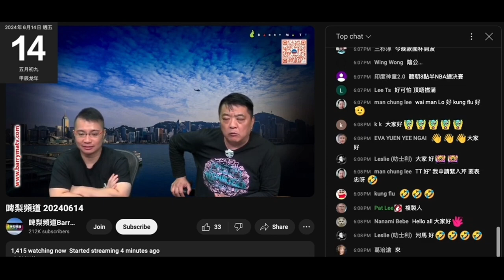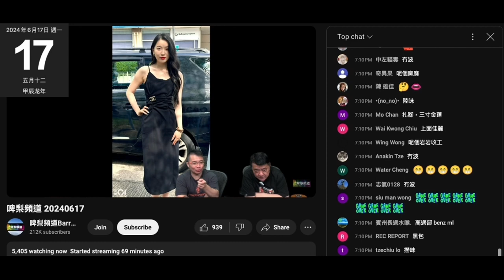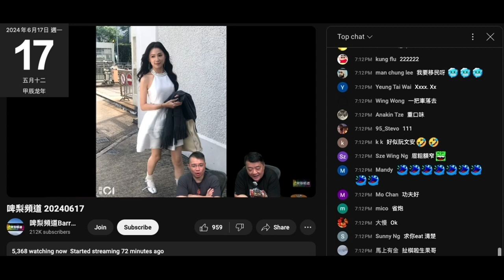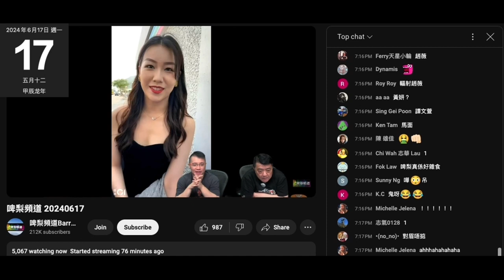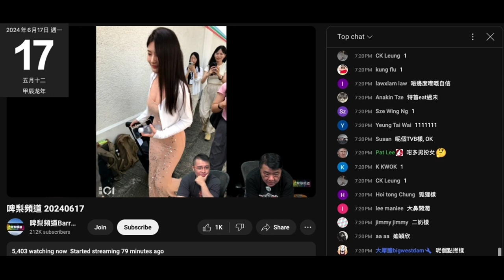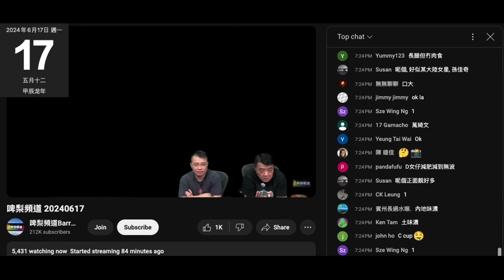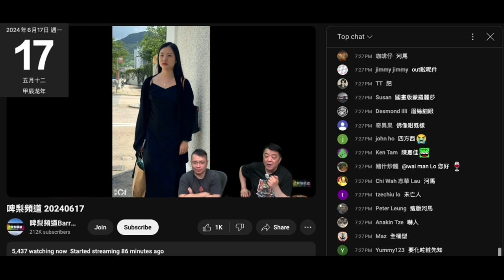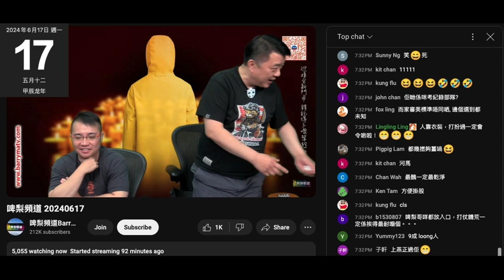20240617 啤梨晚報撚屌馬健賢＋打女人偷錢賊林匡正係14號先屌腦殘留言批評隻台灣雞，呢晚扮好人鳩吹每件港姐參選人都好只係有啲乜唔妥，但由心嘲笑到出晒面，偷錢賊仲忍唔著狂恥笑。分裂，腦殘咪又係仆街